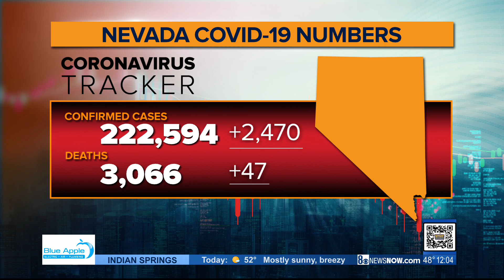COVID-19 now Nevada's leading cause of death